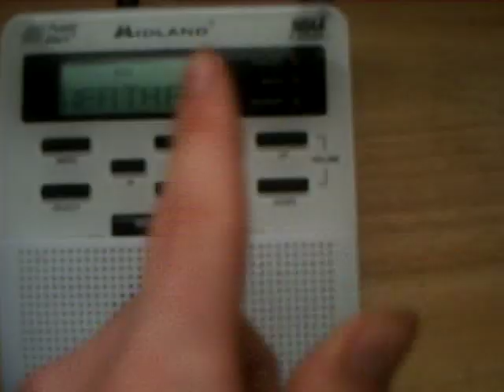Paul Announces The River Stages LOL!!!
This was the only time this day they had Paul do the River Stages, so I was lucky to capture it. By the next broadcast cycle, Tom was doing the River Stages again, as usual.